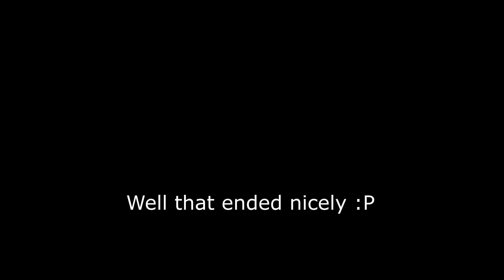While we wait We Play Single Player Tarkov part 49 Don't do it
Mini series to get familiar with the game again.

This is not the new 0.13.5x version

Mods Used
WAYPOINTS - EXPANDED BOT PATROLS Makes it so AI will wander around more i think. It works
ODT-ItemInfo Sorts item value in color
PROPS IN-RAID MODDING Allows me/you to mod almost everything on a gun in raid
SamSwat Time and weather changer
Amands Graphics and hit markers